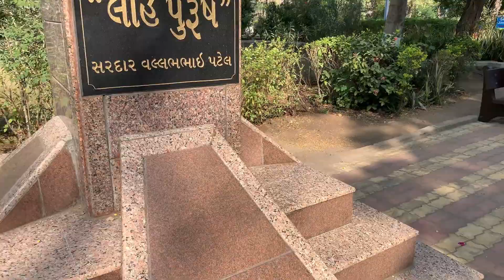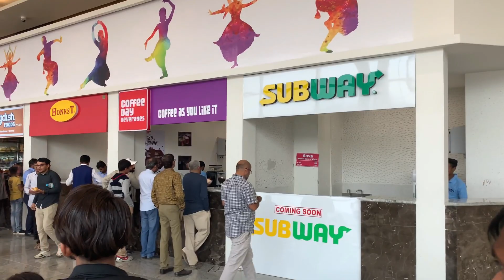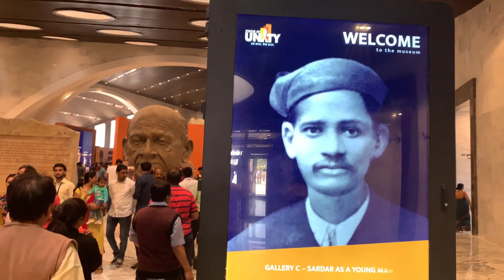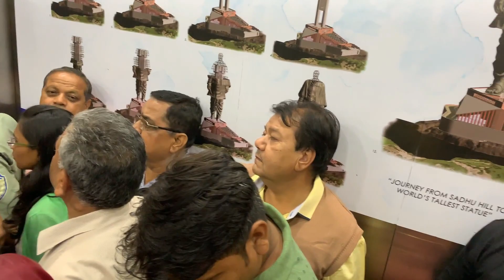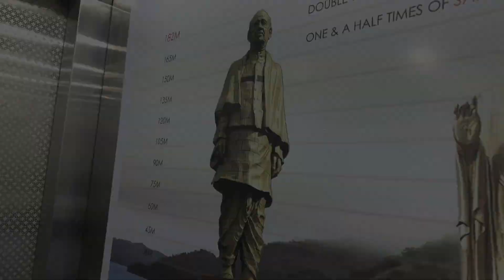Statue of Unity | 2018 | Road Trip from Baroda to statue of unity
Small visit from Baroda to statue of unity